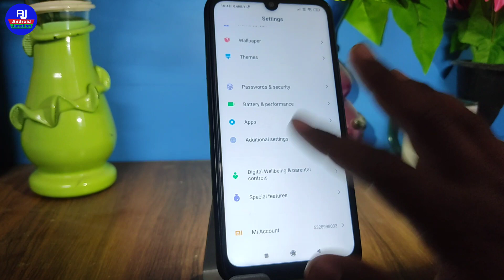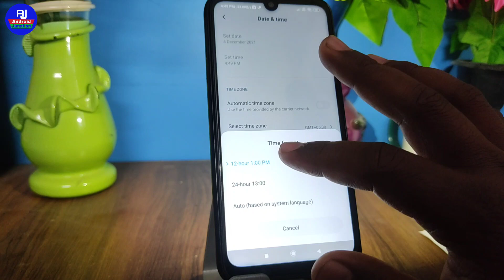how to set 24 hour time in 12 hour | 24 hour ka time 12 hour me kaise change kare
hello dosto kaise hai aap loag video me hm loag baat karenge ki 24 ghante time ko 12 ghante me kaise badle isi ke baare me baat karenge ki 24 ghante ka time kaise 12 ghante me badle isi ke baare me baat karenge

Your Queries 👇👇

24 ghanta ke time ko 12 ghante me change kare
how to change 24 hour in 12 hours
24 hour time ko change kaise kare
twenty four hours time ko twelve hours me change kare
24 ghante ko 12 hours me mobile me kaise Change kare
24 hours ka time 12 ghante me kaise badlte hai
24 hours change in 12 hours mobile